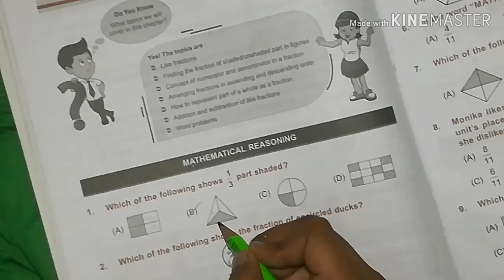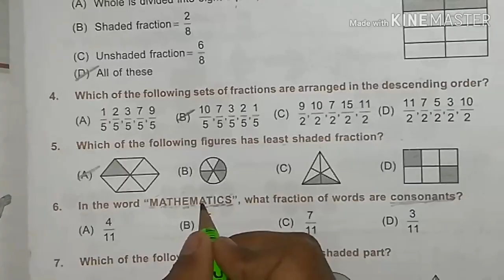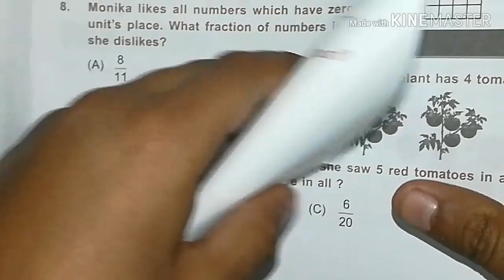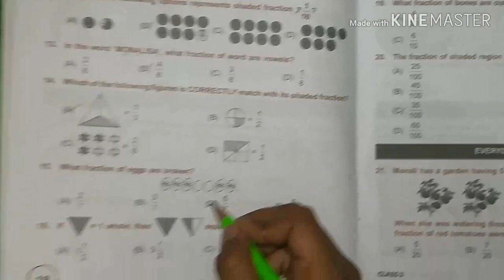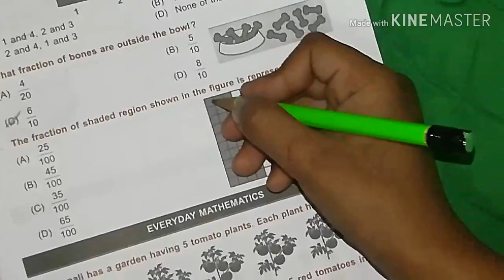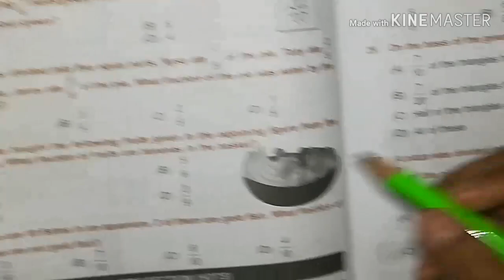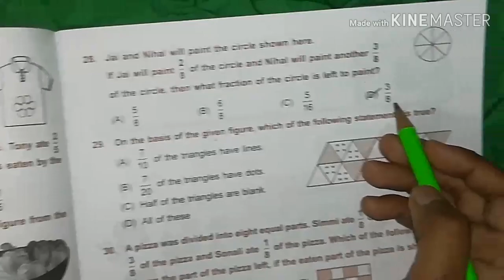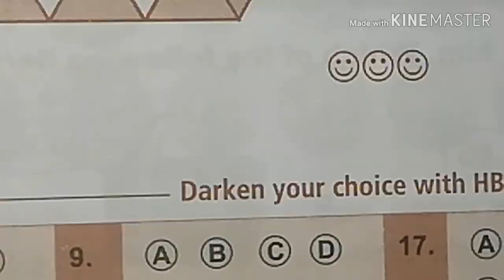Maths olympiad class 3 - difficult or easy questions? Chapter Fractions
Worksheets For Preschool
Presented In A Format That Is Fun And Informative, These Workbooks Cover All The Basic Skills A Child Needs For School-readiness. Pre-school Education Niche For Teachers And Parents. Developed By A Pre-school Teacher.